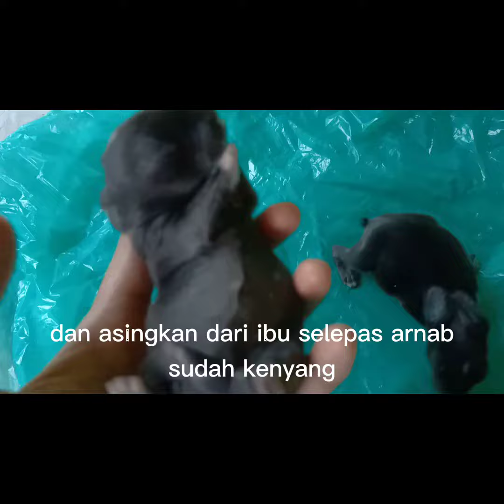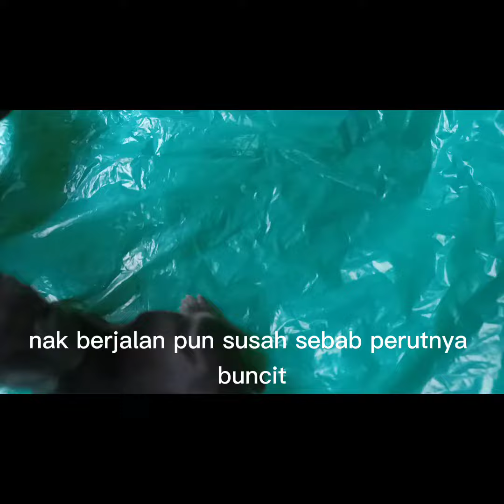anak arnab terlebih susu